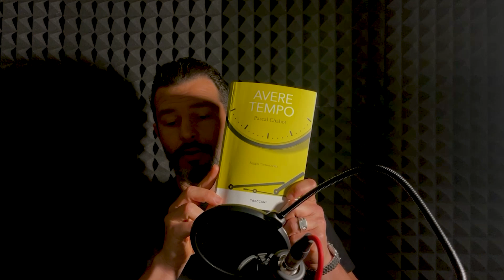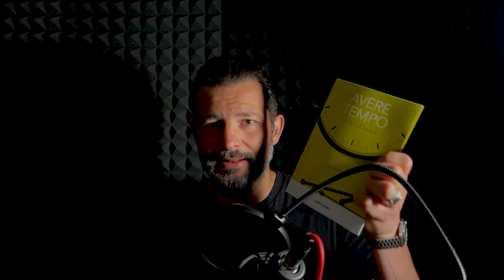AVERE TEMPO, saggio di cronosofia, di Pascal Chabot, ed. Treccani.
“Vivere non è altro che avere tempo. [...] l’individuo tratta spesso il proprio tempo con noncuranza. [...] viviamo come immortali, dedicando mesi, a volte anni, a cose o relazioni che spesso non meritano una tale prodigalità. [...] Tuttavia, questa leggerezza da cicale ha un fascino profondo; senza di essa, la vita virerebbe rapidamente verso la gravità.”
[Pascal Chabot]